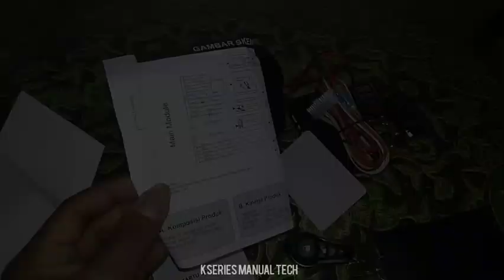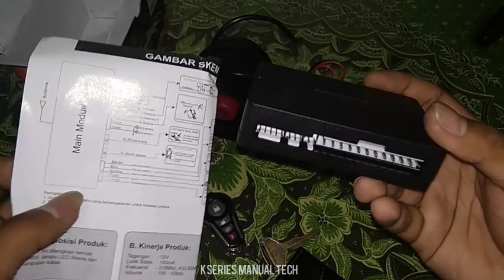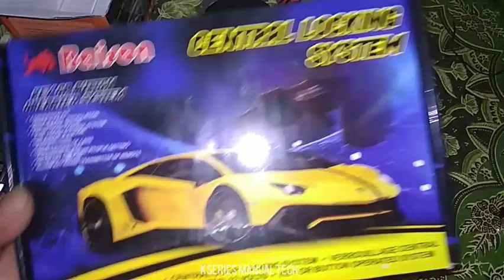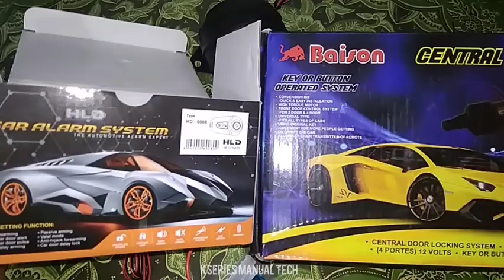BELAJAR ALARM & CENTRAL LOCK PADA KIJANG SUPER || ASESORIS WAJIB UNTUK KIJANG SUPER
SEMOGA BERMANFAAT